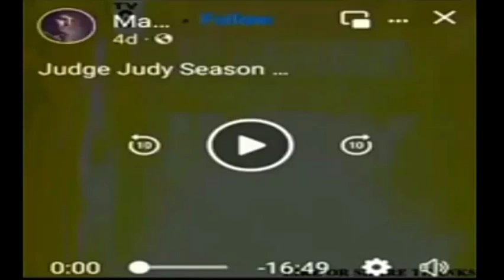Judge Judy Intro KPTM Fox42! 2021 January 12 2 Years Ago